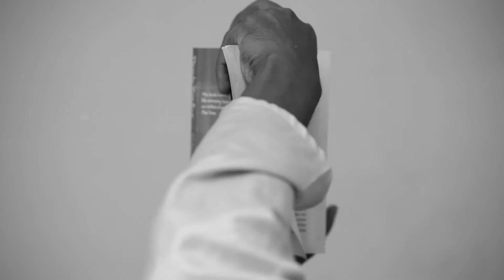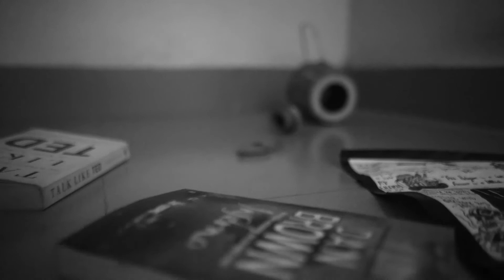onekdin por //A Quarantine official music video // 2020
গানঃ অনেকদিন পর

Copyright : Zahedi shams